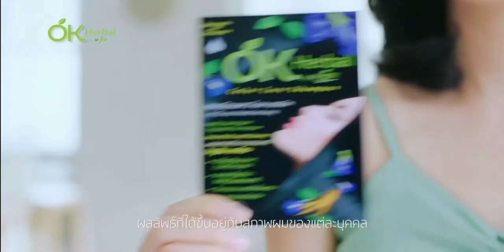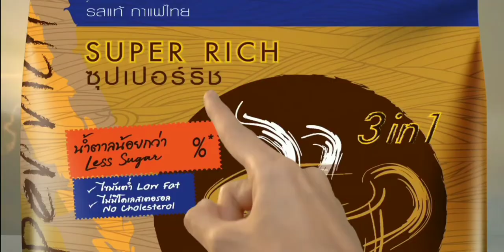โฆษณาไทย 2564 - 126 HD | คั่นรายการ ถกไม่เถียง | ช่อง 7 HD